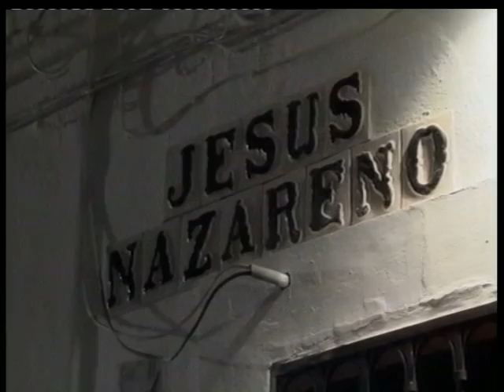SEMANA SANTA 1 VIERNES